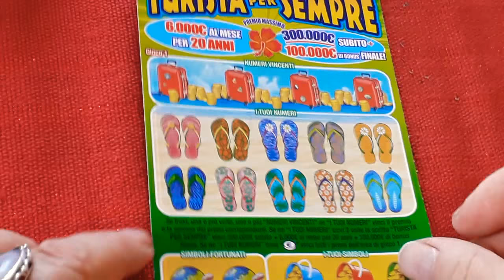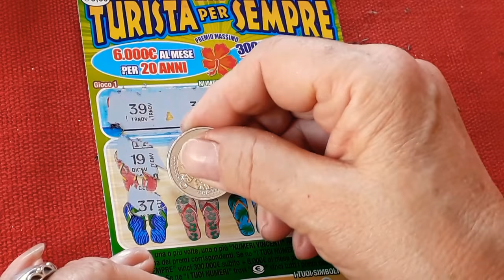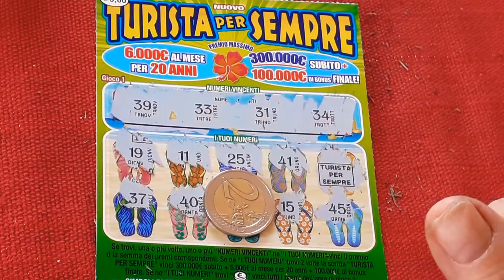Video Dedicato 🔊🍀👨‍🌾🍀Turista per Sempre 🍀👩‍🌾🍀